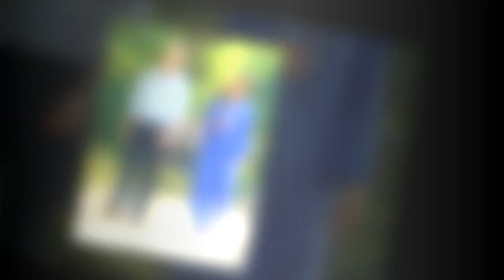Le prince William livre une rare confidence sur les nuits du prince George